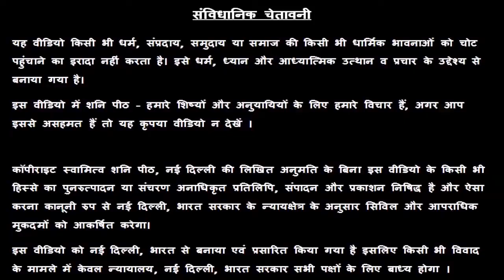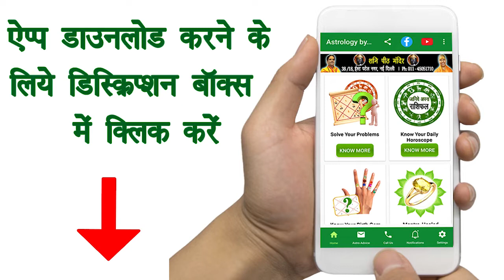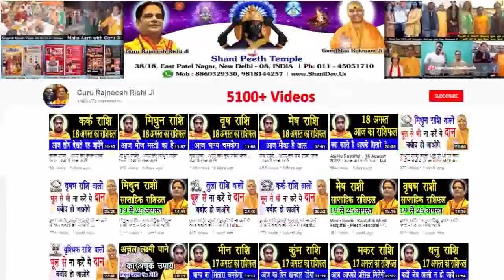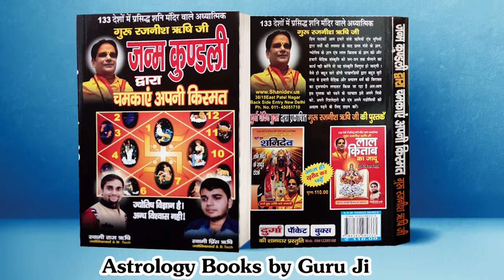Aaj Ka Vrishabh Rashifal | Vrishabh Rashi Aaj Ka Rashifal | 18 May Vrishabh Rashifal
Vrishabh rashifal today,
Vrishabh rashifal aaj ka,
18 May Vrishabh rashi,
Vrishabh rashifal aaj kal,
aaj ki Vrishabh rashi,
vrishabh rashi ke upay,
danik vrishabh rashifal 2020,

प्रिय भक्तगणों,